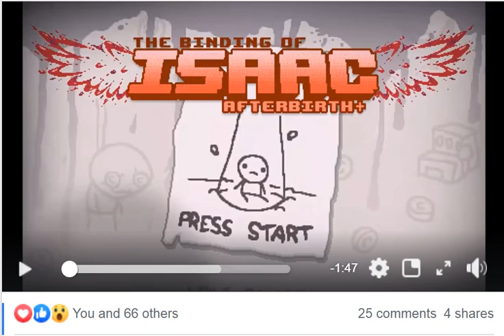[WIP] 8-bit Binding of Isaac Trailer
ATTENTION: This is NOT my mod. The creators of the mod don't own Steam accounts and therefore cannot upload this mod by themselves. However, they've granted me permission to upload this preview of their mod onto the Steam Workshop for everyone to enjoy. Once the authors have made Steam accounts of their own, they'll upload an updated version of the mod into the Workshop, with my upload being removed in the process. I will NOT update this mod. Thank you for understanding.

Mod Description as per the authors:

"Hi everyone!! Today I have the honor to present the 8BIT MOD for The Binding Of Isaac Afterbirth + 👾👾👾

This is only graphics mod and present:

- Isaac & ??? completly redisgned, whit animation maked since 0.
- Basement and Cellar (floors) finished to 90% and Burning Basement to 80%
- Monsters, a considerable amount of monsters.
- Some bosses of the firsts floors.
- Only colors of the color palett of NES (Nostalgic plus).
- Music of the game in 8BIT (Only the basement, but in a future will be more).

If you liked it, I can share the Winrar of the mod. This mod is very premature, was maked by me and my brother in our breaks. In this moment we are univiersity students and are busy, but in a future or in vacation I wish to can work in the mod.

PLS enjoy the trailer ;)

If you read this, this part is for moders. Moders more experienced than me. I comment you. We have some problems whit the mod.
1. The body's animations are functional, except whit the forgotten.
2. The shaders of the burning basement don't left. They are too realistic and don't combined whit the esthetic 8bit
3. The bombs, the f+cking bombs :u, the graphics were be changed but the bombs in game are so differents. When dropp in the floor look good, when you put your bomb don't function, but when the troll bombs appear, they function, i don't understand.

If you know the solution of these problems, pls help me.
Thanks to read:3

PD: Sorry for my english"